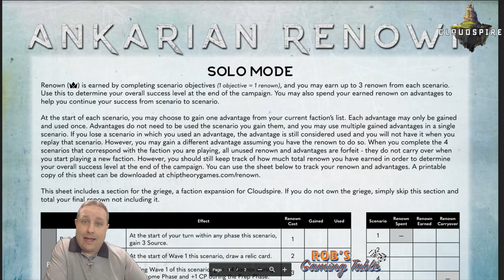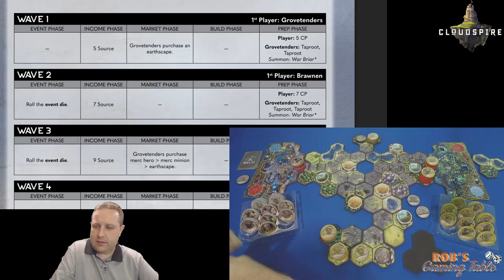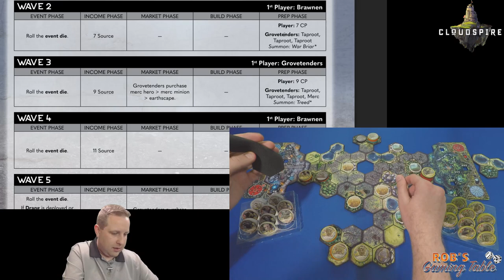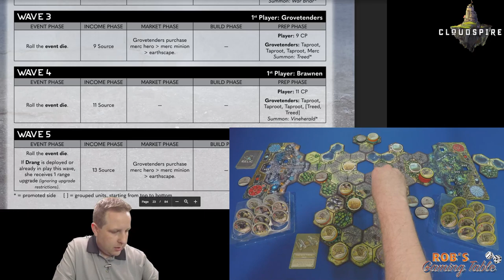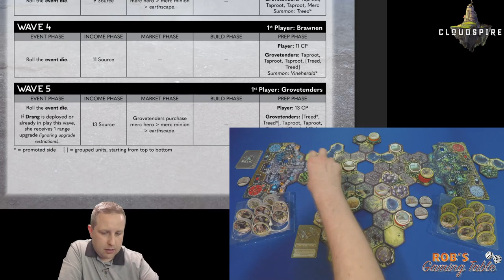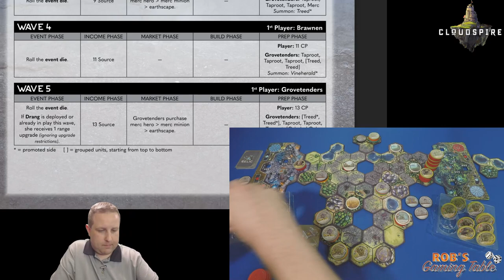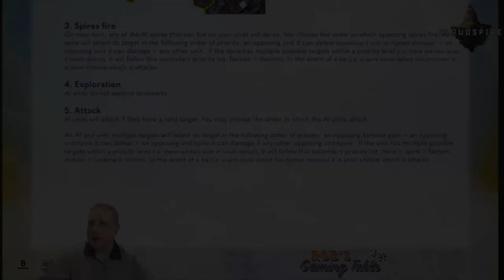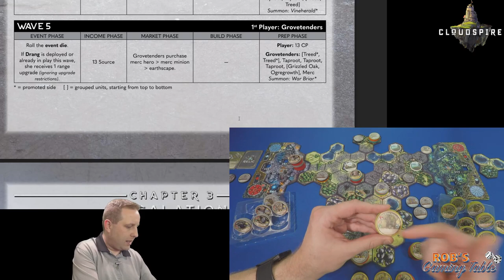Cloudspire Solo Campaign Playthrough Brawnen Ch. 2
A playthrough of chapter 2 from the solo campaign of Cloudspire. Cloudspire is a MOBA (League of Legends) and Tower Defense inspired board game by Chip Theory Games. The chapter is titled Expansion and is part of the Brawnen's solo scenarios.